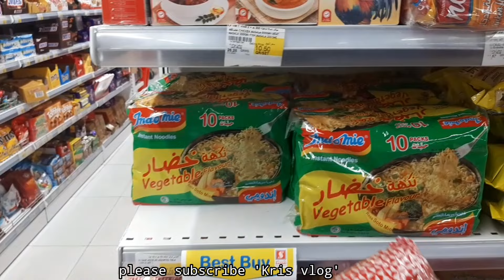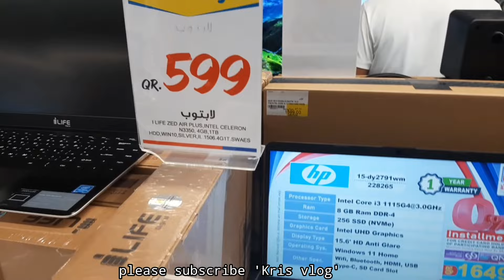Tum Kya mile (lyrics) Rocky Aur Rani Kill prem | Arijit Sing | Shreya Ghoshaine